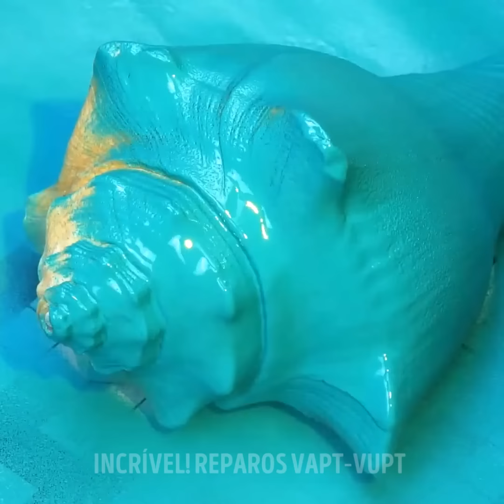Aprimorando suas habilidades de jardinagem: Os melhores truques para os polegares verdes